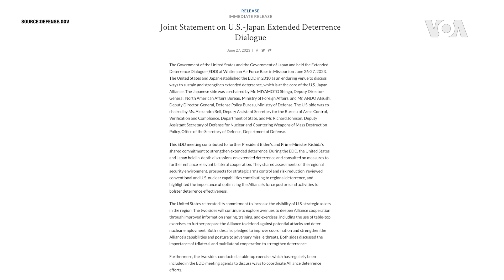美日舉行延伸威懾對話 檢視美國對區域核威懾力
美國政府與日本政府於6月26、27日在美國密蘇里州懷特曼空軍基地舉行了“延伸威懾對話”（Extended Deterrence Dialogue, EDD）。雙方分享了對地區安全環境的評估，並檢視了有助於地區威懾的常規和美國核能力。